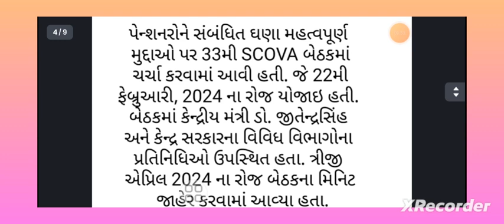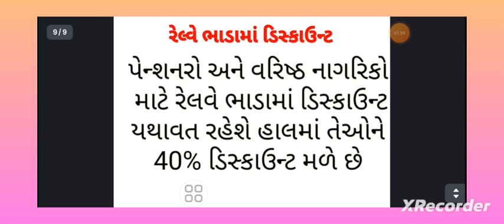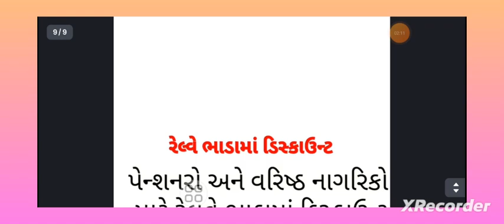આ જાહેરાતથી પેન્શનરોને થશે ડબલ ફાયદો | Dearness Allowance | DA Hike latest news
પેન્શનરો - કર્મચારીઓને હવે મોજે દરિયા | Dearness Allowance Increase | DA Hike latest news today

નમસ્કાર મિત્રો...

7th Pay Commission

8th Pay Commission

7th Pay Commission

govtemployees